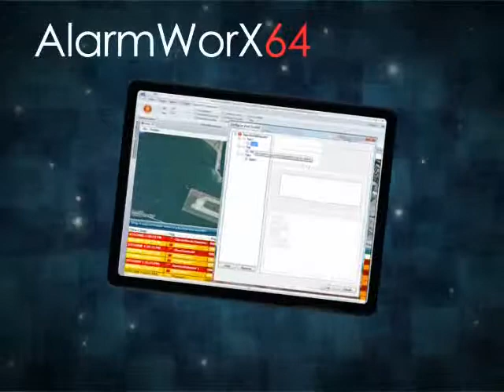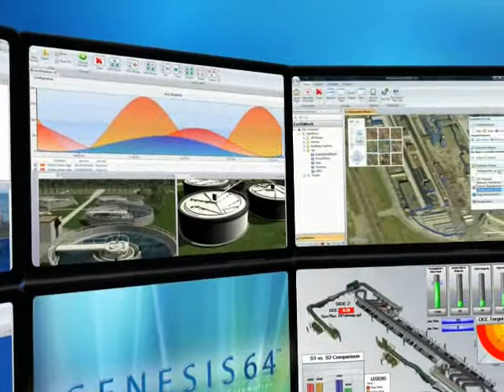360 View of Your Operations